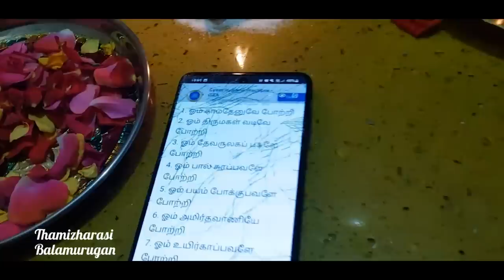நாளை காலையோ அல்லது மாலையோ இந்த தீபத்தை அவசியம் ஏற்றுங்கள்..லஷ்மி தாயார் மனம் குளிர்வது உறுதி!!!